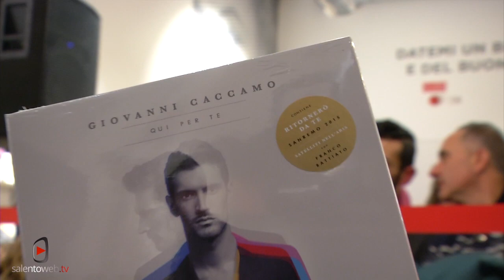Giovanni Caccamo: da Sanremo a Lecce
Giovanni Caccamo appare esattamente per quello che è. Le sue guance rosse nascondono un’apparente timidezza ma i suoi occhi marroni lasciano trapelare tutta la sicurezza di un giovane che ama fare musica, la sua musica. La Libreria Feltrinelli di Lecce, ad una settimana esatta dalla sua vittoria nella categoria giovani del Festival di Sanremo, lo ha accolto a braccia aperte per una serata a lui dedicata.

Con lui, la speaker radiofonica Rebecca Fonseca, che con tante domande e piccole curiosità ha lasciato raccontare a Giovanni Caccamo le sue emozioni post Sanremo, ma anche la sua storia di vita. La perdita del suo papà che lo ha spinto a scrivere un suggestivo brano cantato di fronte al pubblico leccese, la sua laurea in architettura, il suo percorso musicale che lo ha portato a stringere importanti collaborazioni come quella con John Legend, con Norah Jones e con Franco Battiato. E infine la sua vittoria doppia, forse anche tripla grazie ai premi della critica per lui e per il brano sanremese di Malika Ayane, di cui ne ha firmato la musica. Brano anche questo vincitore del premio della critica nella sezione big.
Giovanni Caccamo si è aperto al suo pubblico, quello che lo ha seguito all’Ariston e che certamente, cd alla mano, continuerà a seguirlo ancora.